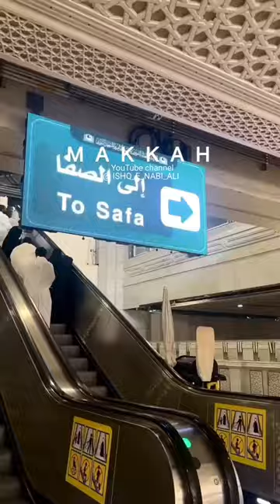Allah hu Allah Hu 🕋🤗 Naat status#islam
YouTube channel (ISHQ E NABI)Ali

Naat Shareef naat e paak nat e nabi naat status naat short naat shorts naat Pak nat nabi nat Shareef nat Sharif status short video shorts videos